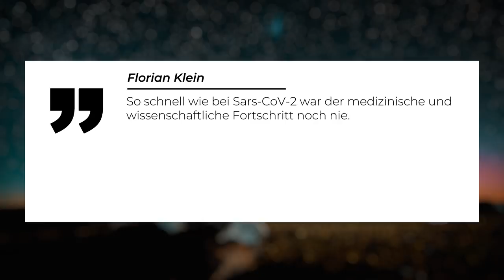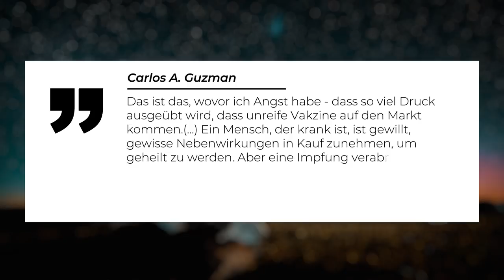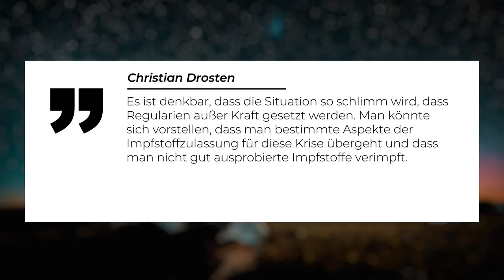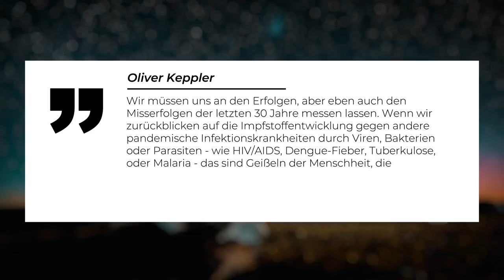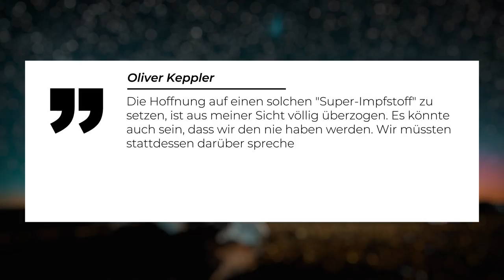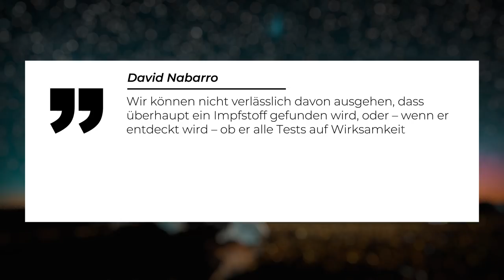Beginnt das Zeitalter der Masken? - Kein Corona-Impfstoff?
Mindestens 140 Forschungsprojekte weltweit suchen  derzeit nach einem Impfstoff gegen das  Corona-Virus SARS-CoV-2! Wird sogar noch in diesem Jahr ein entwickelter Impfstoff zugelassen und die Covid-19 Pandemie damit massiv entschleunigt und bestenfalls beendet?!  Fachleute bremsen diese Hoffnungen jetzt, denn eine Garantie auf einen Impfstoff gegen Covid-19 gibt es keineswegs.

0:00 Einleitung
0:3 Verweis auf den Podcast
0:43 Die Impfstoff-Entwicklung
13:28 Appell von mir

Skript: Christine Kirchhoff
Schnitt: Julian Zahn